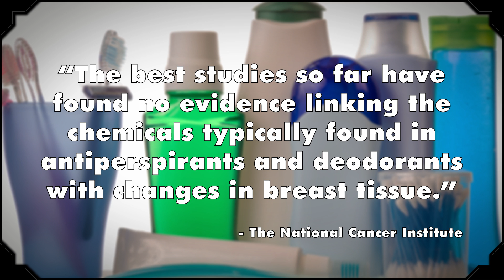Misconceptions about Cancer - mental_floss on YouTube (Ep. 39)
A weekly show where we debunk common misconceptions. This week, Elliott discusses some misconceptions about cancer!